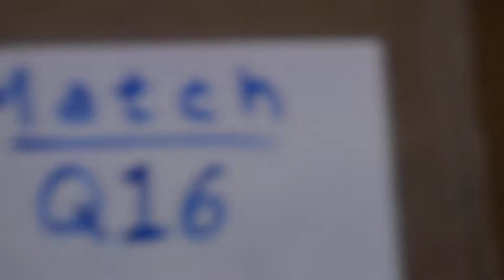Qualification Match #16 - 2018 McMaster University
Celt-X Match Video - 2018 McMaster University